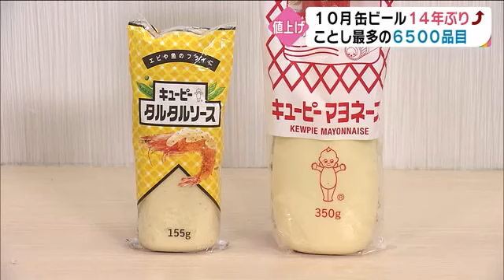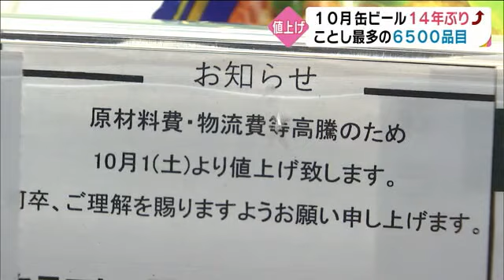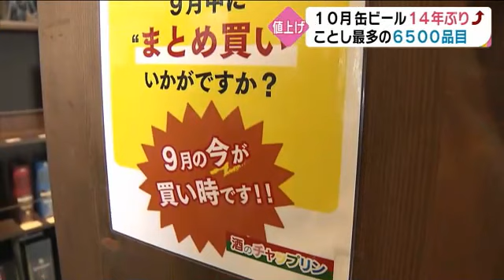年間約７万円の負担増‥１０月から６５００品目“値上げの秋”「企業努力の限界」【大分】 (22/09/30 17:25)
１０月はおよそ６５００品目もの食品の値上げが予定されていて、その数は「ことし最多」だと言います。

大分県内の反応などを取材しました。

年間約７万円の負担増

◆帝国データバンク　大分支店　吉元英治調査課長
「これまでの原材料価格の上昇というところでかなり企業努力をしてきたと思うが、このタイミングで上げざるを得ないという判断」

月別の食品の値上げ品目数をみると、毎月多くの食品の価格が上がってきましたが、１０月はことし最多だった８月の２．５倍となる６５３２品目と記録的な数になります。

ことしに入ってからの値上げで負担額は…

「全世帯の平均で月額５７３０円、年間になおすと６８７６０円、約７万円の負担増となっている」

具体的に見ると、キユーピーが１０月１日からマヨネーズ類など９３品目を最大２０％値上げ。また、丸大食品と伊藤ハムはハムやソーセージなどを最大３０％値上げ。家庭用チーズについては森永乳業が最大で５０円、明治が最大６５円値上げすると共に、内容量が減る商品もあります。

「企業努力の限界」

◆TOS柴田真里キャスター
「大分市内にあるスーパーです。今年に入って何度も食品などの値上げに対応してきたと言うことですが、１０月の値上げの品数については、過去にないほどだといいます」

こちらのスーパーでは１０月だけでおよそ１５００品目の値上がりが予定されているそうです。
商品棚には値上げを知らせる「はり紙」が。
また、これまでは企業努力でプライベートブランドの商品価格を据え置いてきましたが、１０月は上げせざるを得ない状況だということです。

◆コープ下郡　山口忠店長
「企業努力の限界というところで値上げせざるを得ない状況となった。理解と協力をよろしくお願いします」

一方で、１０月を前に先週から厳選した１００品目の商品を緊急値下げする企画を行っていて、少しでも消費者を応援できればと話していました。

９月末に駆け込み需要も

また、駆け込み需要も…。

こちらは、大分市の酒店です。
今回、大手４社がビール類やチューハイを中心に１０月１日から一斉に１割程度値上げします。
缶ビールの値上げは１４年ぶりだということです。

こちらの店ではポップを貼って値上げ前の購入を勧めていました。
買い溜めに訪れる人も多いようで、仕入れを増やして対応しています。

◆酒のチャップリン大在店　村田博史店長
「特にビールケースをまとめて３ケース４ケース買う人が非常に多くなっている」

値上げのピークとも言われている１０月。
しばらくは家計をうまくやり繰りして凌いでいく状況が続きそうです。